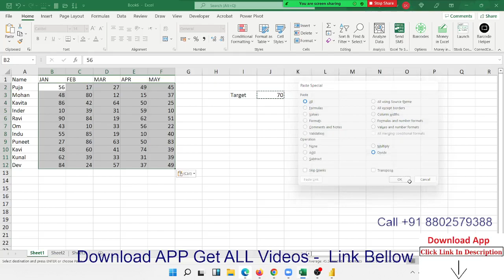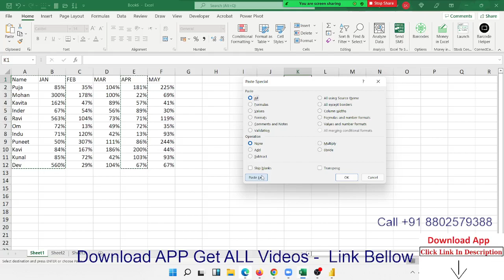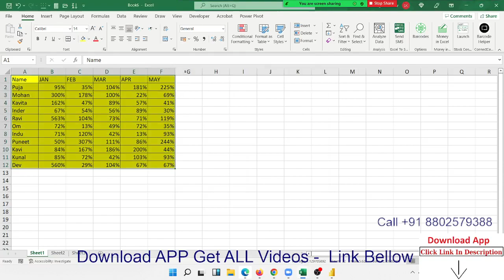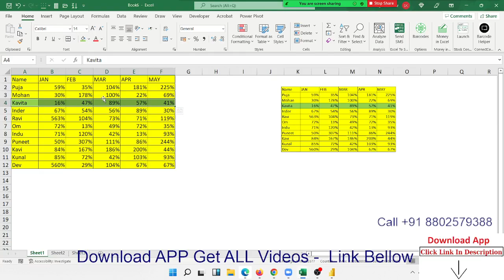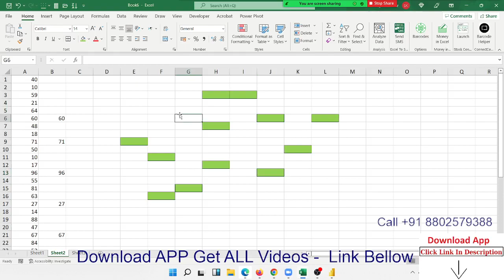Advanced Excel Training Call +91 8802579388